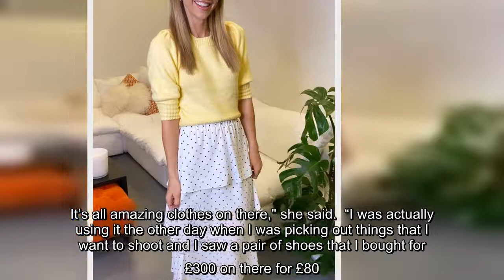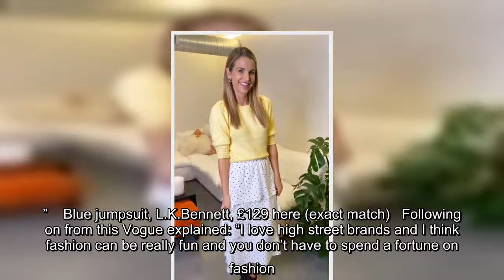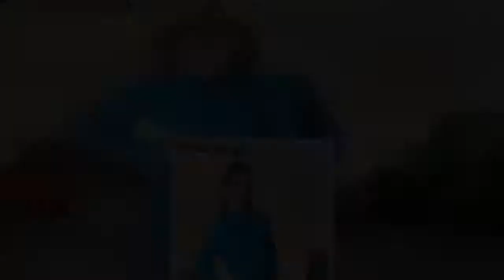Exclusive: Mum-of-two and radio presenter Vogue Williams has exclusively spoken to OK! and revealed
With Spring on the horizon and certain lockdown restrictions soon to be lifted, we can get to indulging in some more online shopping so we’re looking our best when normality returns.  Throughout lockdown we've seen rises in trends such as loungewear and activewear, but now that we’re starting to plan for our summer, "out of lockdown" outfits are on the rise.  Sometimes shopping online can be a tiresome task as there is just so much available to us.    Get exclusive celebrity stories and fabulous photoshoots straight to your inbox with OK!'s daily newsletter . You can sign up at the top of the page.  Well, eBay UK has made shopping that much easier and even better, more affordable, as their brand outlet offers a wide range of high-end and high street brands – but with up to 70 percent off.   One woman who can’t get enough of these bargains, and is a big fan of the outlet is the gorgeous Vogue Williams.   During the past year Vogue has become one to watch with her fashion as fans have  ...